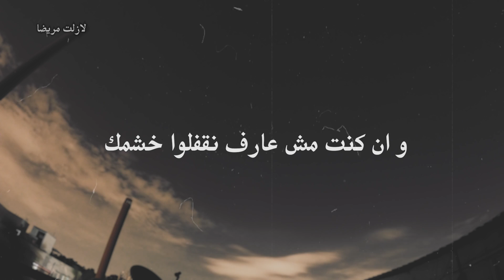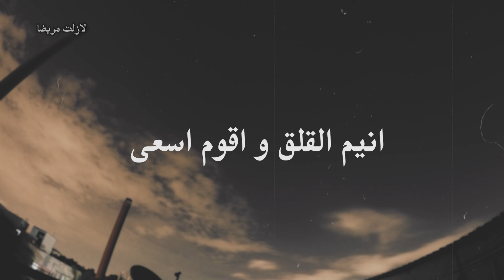Anis - Lazlt Maridan || انيس - لازلت مريضا ( Prod by Adham ) " Lyrics video "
Written & performed : Anis
Music production: H X V E &  Adham
Mixed & Mastered : Rashad

راب
راب عربي
اغنيه راب
هيب هوب
راب مصري
راب شارع